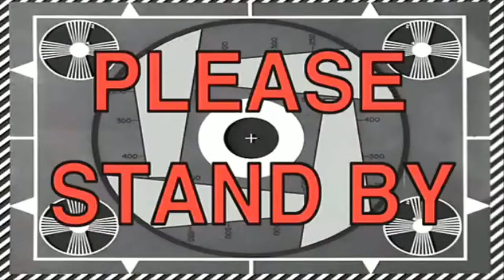Jordan 4 Bred Pick-Up & Review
The Solution! gets caught slipping a bit and nearly misses copping the Air Jordan 4 Breds.

Shoe Size: 9.5 in most shoes
Shirt Size: XL
Pants: 38 x 30
Sweat Pants: XL
Height: 5'7"
Weight: 191lbs